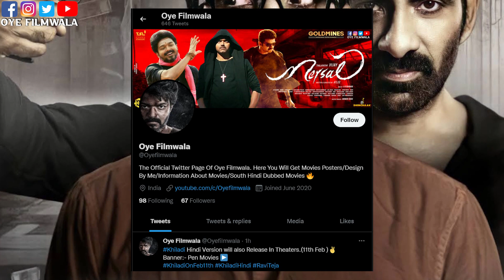Khiladi Hindi Dub Movie || Release Date Confirm || Ravi Teja's Khiladi Movie Update || 2022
Khiladi Hindi Dub Movie ||
Release Date Confirm ||
Ravi Teja's Khiladi Movie Update || 2022

© Images are edit by me for promotional and  news reporting purpose.